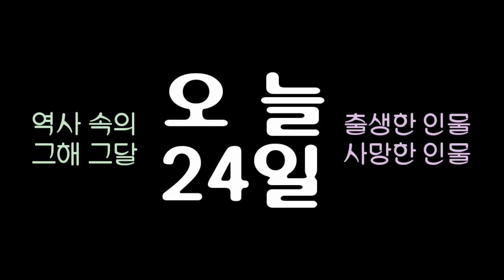역사 속의 오늘, 1974 팔당 수력발전소 준공